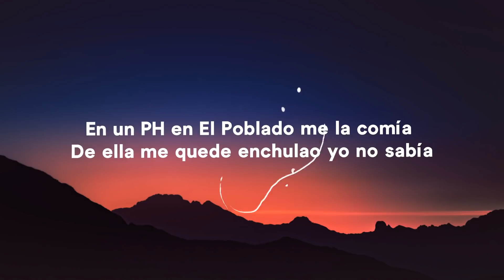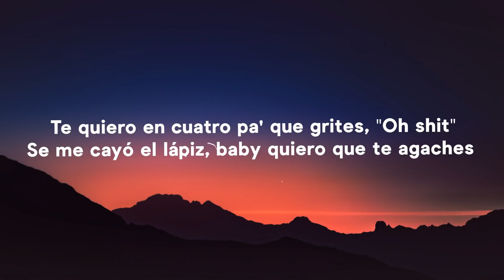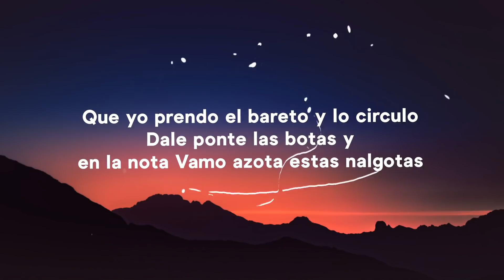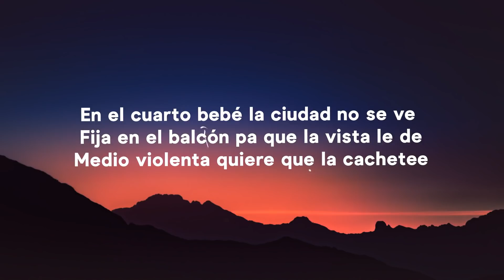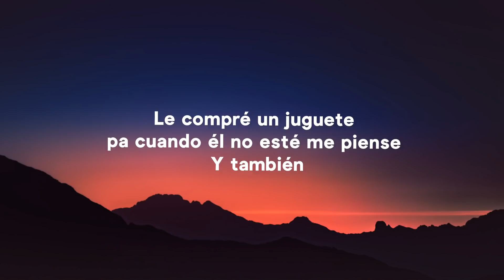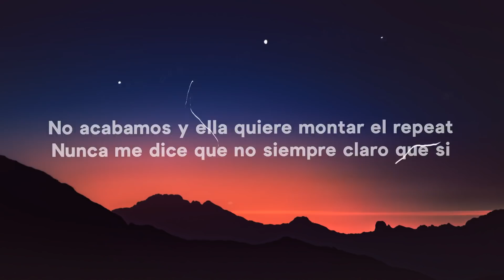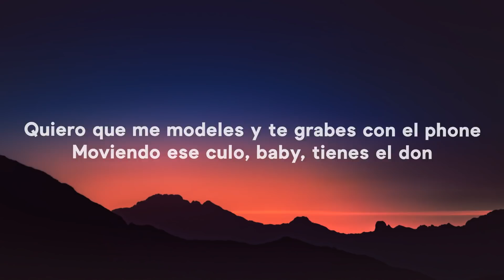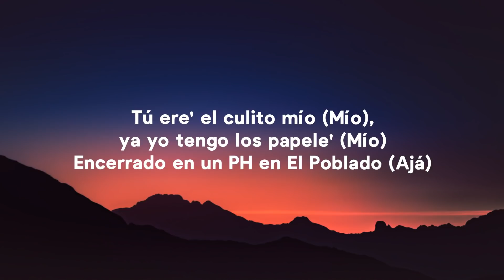J Balvin, Karol G, Nicky Jam - Poblado Remix (Letra) ft. Crissin, Totoy El Frio, Natan & Shander